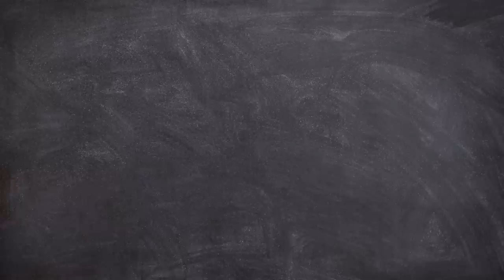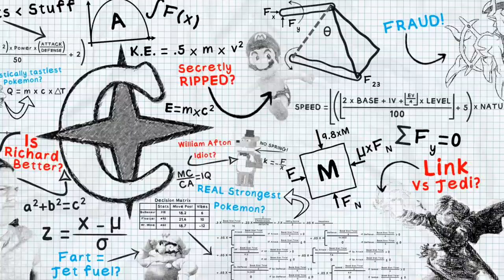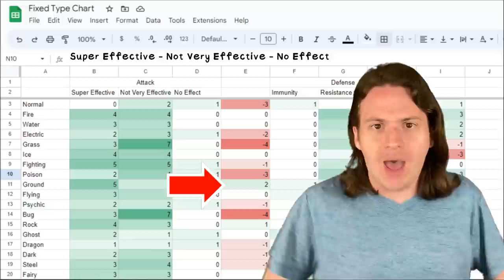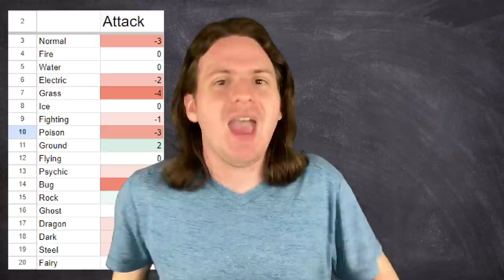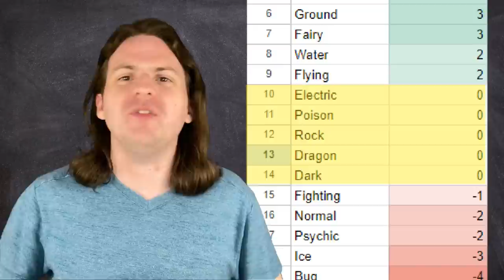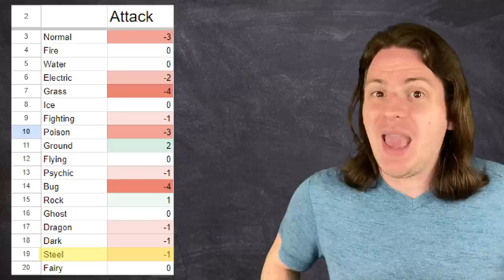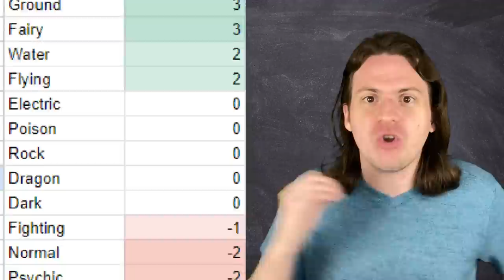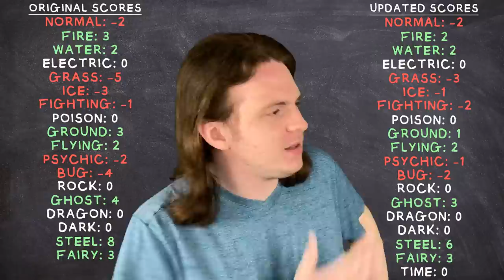Is Game Freak About to Fix the Type Chart?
Let's face it, the type chart in pokemon is broken! But after doing some research and figuring out which types need nerfing and buffing, I discovered a shocking secret. Game Freak just might be teeing up to finally fix it with a brand-new type!